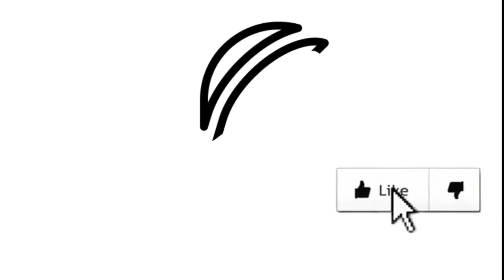Como dibujar un BATIDOR DE MANO | dibujos para niños 💓⭐ How to draw a WHISK | drawings for kids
Aprende a dibujar un batidor de mano facil, veras como dibujarlo paso a paso en este maravilloso vídeo de aprendizaje.

Learn to draw a whisk easily, you will see how to draw it step by step in this wonderful learning video.